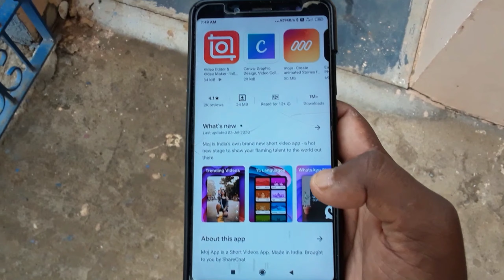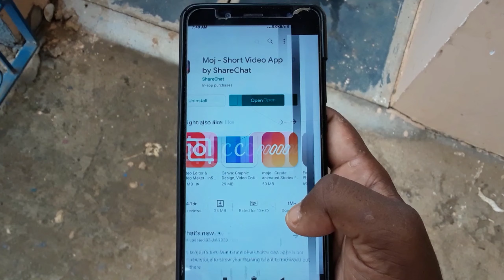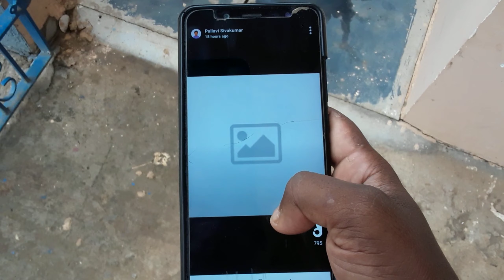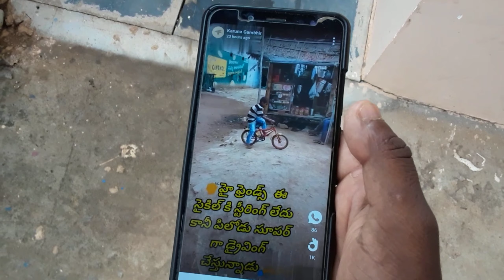Moj Short Video App by Sharechat|How To Use Moj short Video|Moj Short video App Telugu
Moj Sharechat video app by Sharechat|how to use moj Sharechat App|moj short video app Sharechat telugu